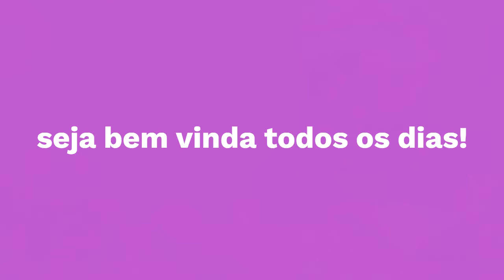Homenagem dia das mães 2022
Homenagem ao dia das mães 2022.
se quiserem ajudar o canal a crescer basta fazer um pix de qualquer valor que não faça falta pra sua família.  Ou compre nos links abaixo e ajude nosso canal.

ebook
O Segredo das Comidas Caseiras PET

ebook
Adestrar seu Pet

***Canal de vendas NATURA COSMETICOS***

LEIA A DESCRIÇÃO DO CANAL.